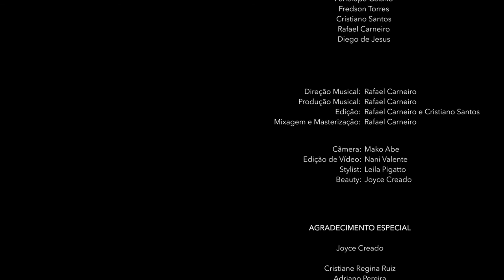[VÍDEO OFICIAL] Noite Feliz - Sambaranda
NOVO ÁLBUM: SAMBARANDA - UM NATAL MEIO CHRISTMAS

NOITE FELIZ
(Joseph Mohr / Franz Xaver Gruber)

Arranjo: Cristiano Santos e Rafael Carneiro

Vozes:
Nani Valente
Penélope Celano
Fredson Torres
Cristiano Santos
Rafael Carneiro
Diego de Jesus